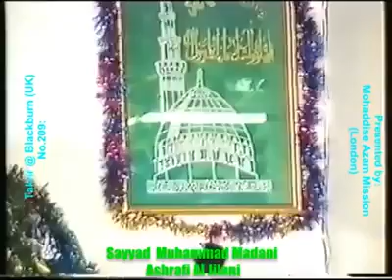Huzoor ﷺ ki rooh e mubarak ka muqam by Huzoor Shaikh ul islam Saiyad Mohammad Madni Ashraf al Jilani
Huzoor ﷺ Ki rooh e mubarak ka muqam

Huzoor Shaikh ul islam Saiyad Mohammad Madni Ashraf al Jilani